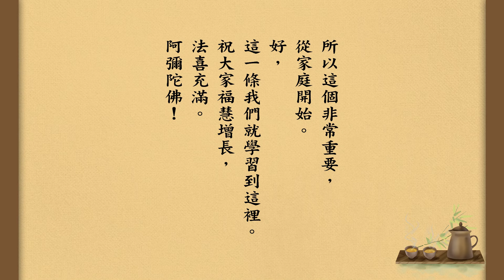【孝為德本】群書治要３６０講記 092